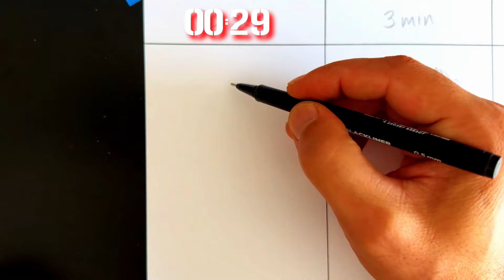Drawing Deadpool in 30 Sec, 3 Min and 30 sec. Deadpool and wolverine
Hola amigos!
En este vídeo dibujo a deadpool de la nueva películade marvel Deadpool y wolverine.

⌚ Real Time: 33.30 Min

como dibujar a deadpool
how to draw deadpool
como dibujar a wolverine
how to draw wolverine
dibujando a deadpool
drawing deadpool
dibujando a wolverine
drawing wolverine